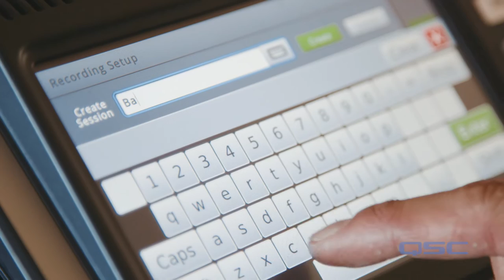TouchMix Sessions - Peter Chung - Back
Peter Chung, live performance video of his original song, "Back" recorded and mixed on the TouchMix-8 compact digital mixer.